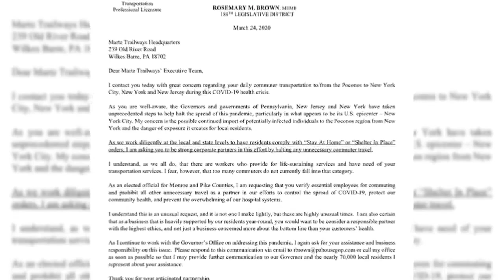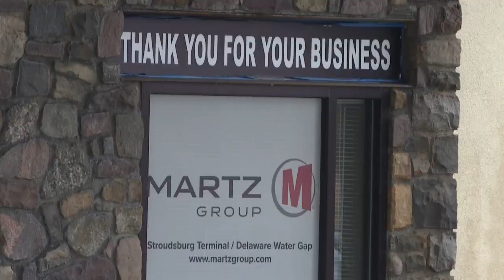Martz Trailways Suspends Services to NYC, Philly